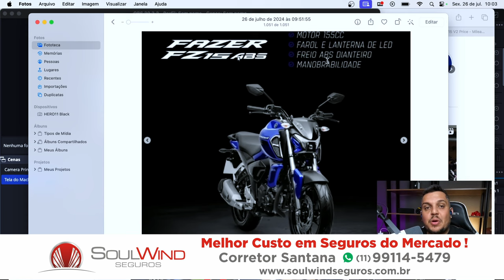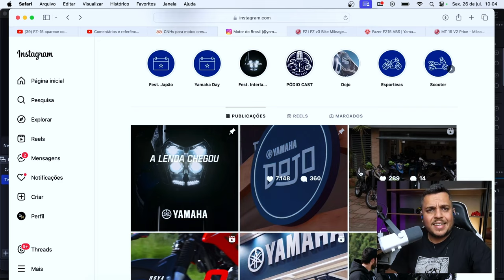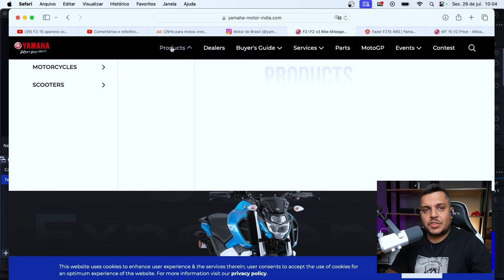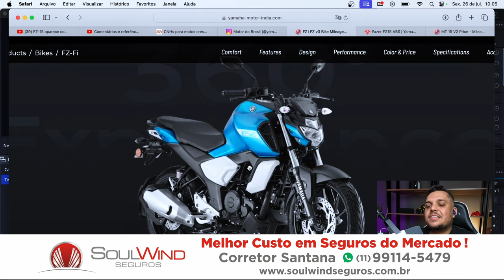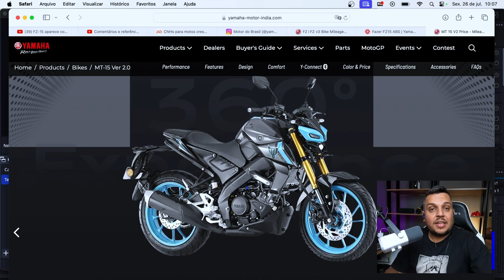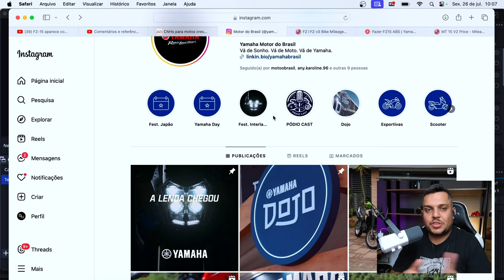🚨YAMAHA Retira Post da FZ 15 com motor de 155cc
✅Haya Creations✅
Film Maker
✅Vulcan Radical Store✅
Endereçõ: Rua Marquês do Herval, 95 - Centro
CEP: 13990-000